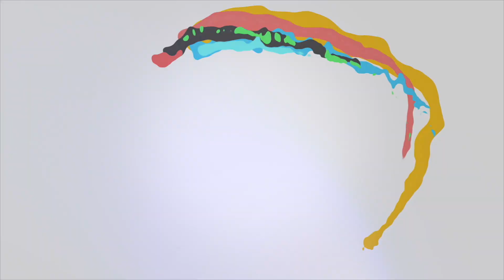Alex Mark Gets Ghosted | Lonesome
Lonesome the Ghost summons plant enthusiast Alex Mark to guide you on starting a house plant collection.

ABOUT DANE NEVES
Based in Hawaii, Neves has written, produced, directed, edited, performed in, and composed music for film projects that have gone on to win over 40 local, national, and international awards.

Follow Dane Neves on Instagram @spoilerfilm